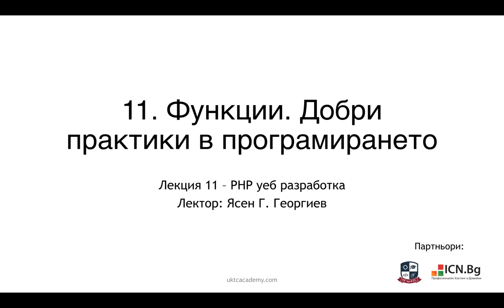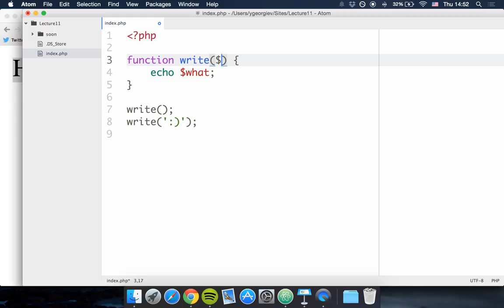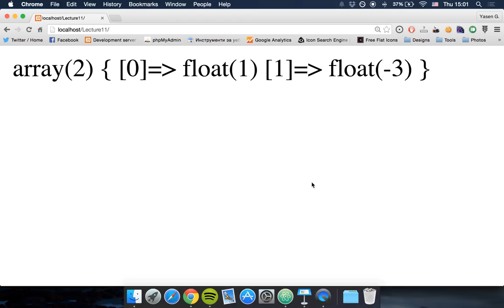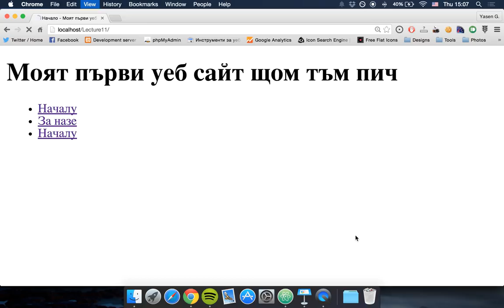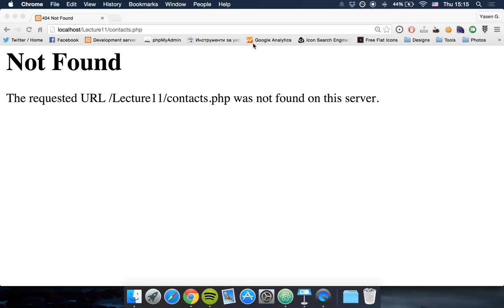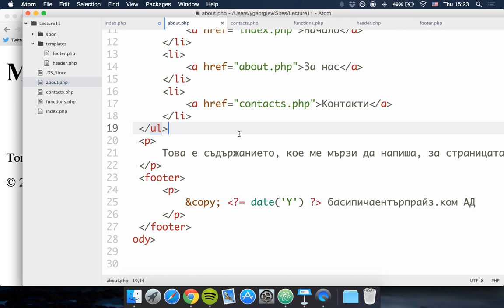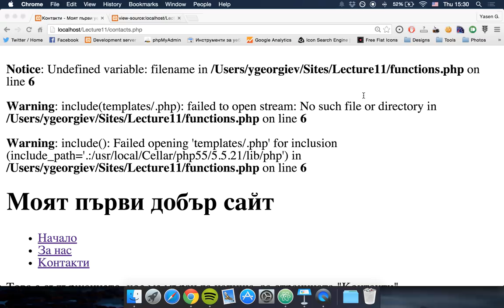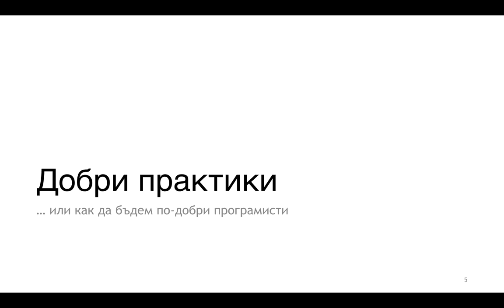11. Функции - Курс по PHP уеб разработка